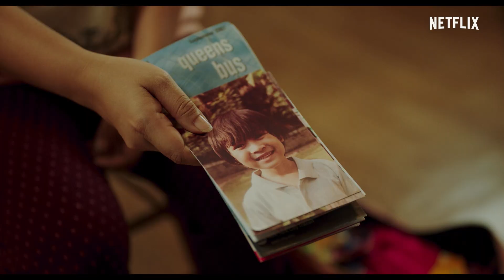Ali & Ratu Ratu Queens | Official Teaser | Netflix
In the hope of meeting his mother, Ali sets out for New York. But sometimes, expectations are far from reality. In the city, he encounters many surprises far beyond his imagination.

Starring Iqbaal Ramadhan, Nirina Zubir, Tika Panggabean, Asri Welas, Happy Salma, Marissa Anita and Aurora Ribero.

After his father's passing, a teenager sets out for New York in search of his estranged mother and soon finds love and connection in unexpected places.